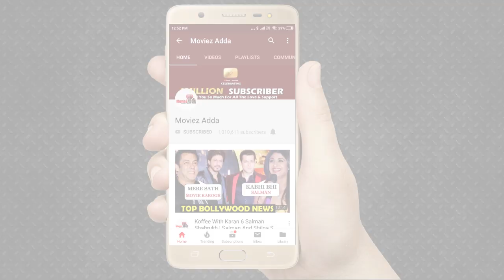Salman Khan Fun Moment With Sonakshi Sinha And Ramesh Taurani At His Diwali Bash 2019